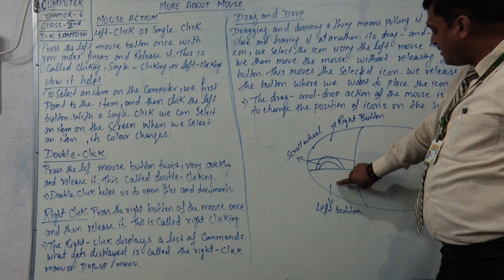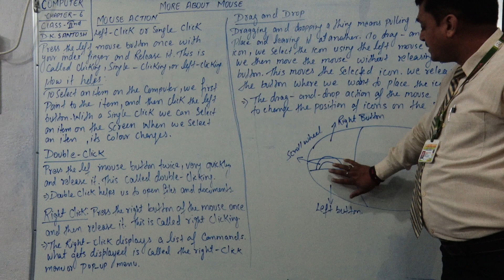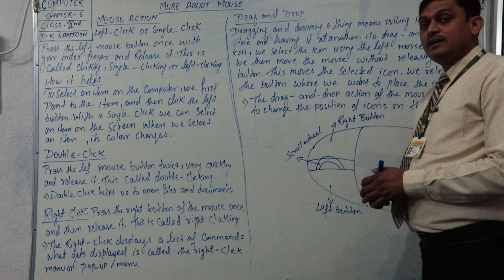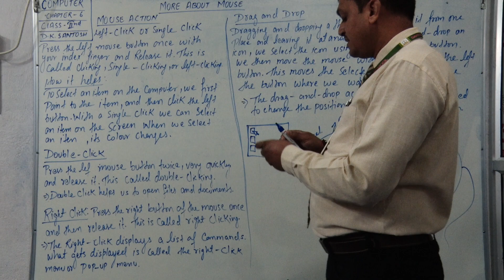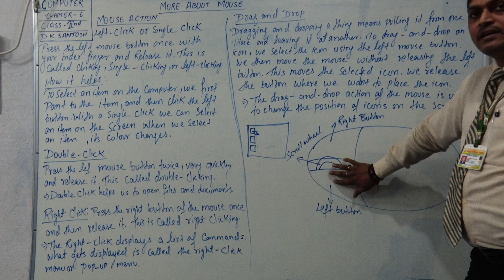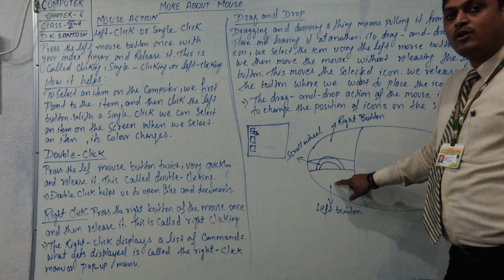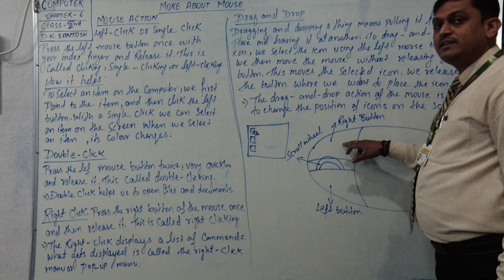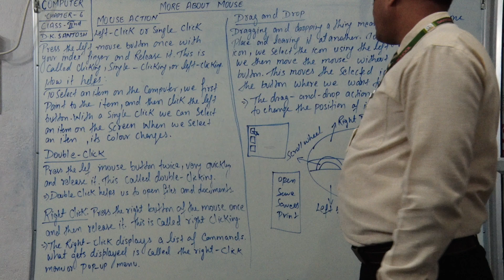Class 2 Comp Ch 6 Part 4